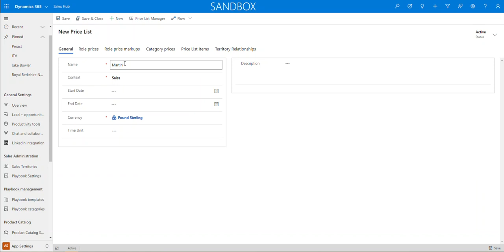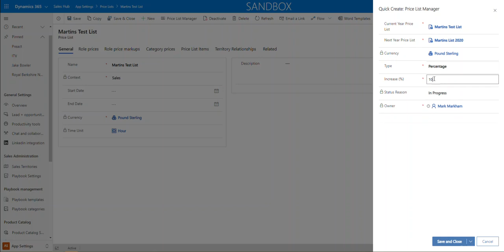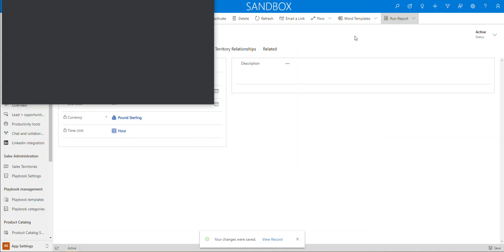Microsoft Dynamics 365 Price List Manager Solution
Demonstration of the Price List Manager Solution, which allows Dynamics 365 users to easily update price lists, by amount or percentage, without editing each item individually.